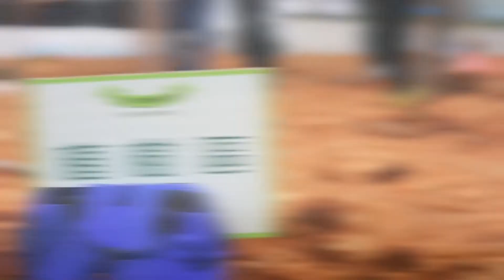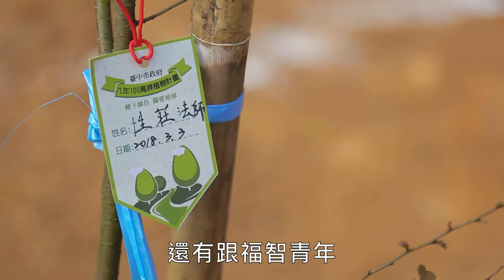20180303 預約一座城市森林--台中福青種樹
誰說種樹是大叔的事？『種樹』是每個人的事！
因為地球只有一個，我們應該跟珍惜守護 ：）
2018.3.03，台中福青學堂浩浩蕩蕩的一群人，在台中公園預定地種下了1400棵樹，希望城市多些綠地，希望地球更美、更生機盎然！